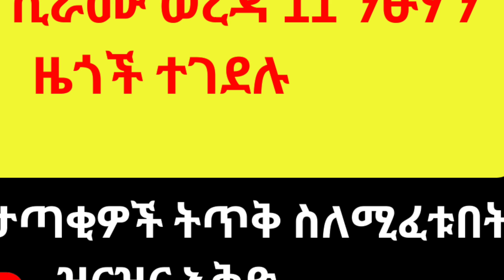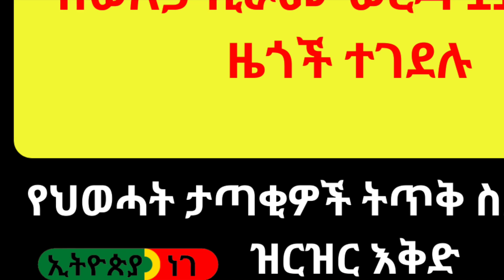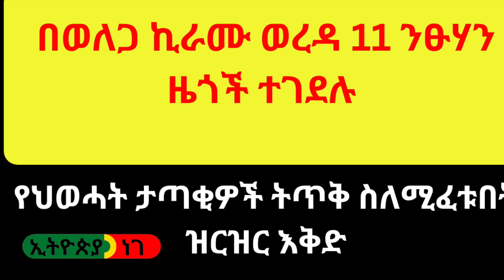EN News ዜናዎች - በወለጋ ኪራሙ ወረዳ 11 ንፁሃን ዜጎች ተገደሉ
በኢትዮጵያ ነገ  ዜናዎች፣ ያልተነገሩ ታሪኮች፣ ትረካዎች፣ መጣጥፎችና የጉዞ ማስታዎሻዎች ይቀርባሉ... ወዳጅ ስለሁኑን ከልብ እናመሰግናለን